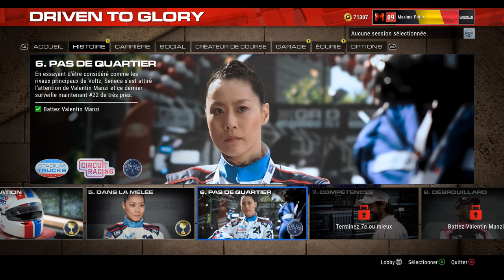GRID LEGENDS - Test éclairé et argumenté !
Bienvenue dans le test éclairé et argumenté du jeu GRID Legends. Cette vidéo à été réalisée sur les versions PC (Origin) & PS5 du jeu.

Erratum : Le jeu est bel est bien disponible sur Origin et sur Steam. ;)

Réseaux

Partenaires

Matos

00:00 Intro
01:15 Présentation
03:15 Réalisation
07:10 Contenu
10:50 Modes de jeu
11:55 Mode Histoire
14:55 Difficulté / IA
18:30 Gameplay
21:00 Ambiance Sonore
22:30 Conclusion